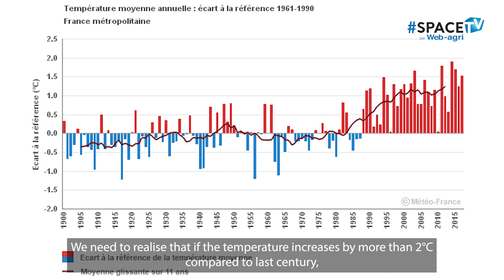"Dairy cows and heatwaves" - The entire TV show at the SPACE 2022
"Dairy cows and heatwave" is the theme of our round table discussion to talk about heat stress, THI and the solutions that exist, the Aquaclim a cooling waterbed, ventilation, etc, to help cows during these heatwaves. On this Space Web TV set, a dairyman, a veterinarian, a scientist and the company Bioret Agri will discuss the heatwave conditions that make cows uncomfortable.